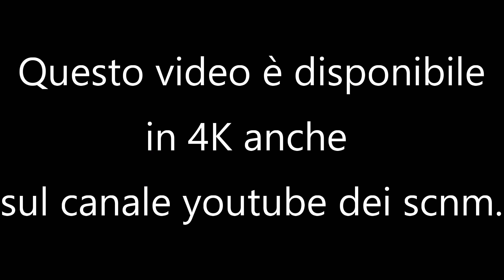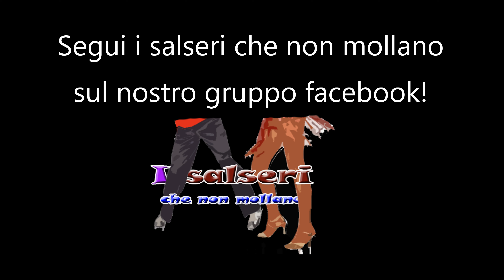Dario y Sara Sensul Night Woodstock 16 febbraio 2019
Il video in 4K Ultra HD dello show di DarioySara Bachata al Woodstock Club Firenze il 16 febbraio 2019.
Metti like alla nostra pagina Salseri che non mollano e condividi il video se ti piace!